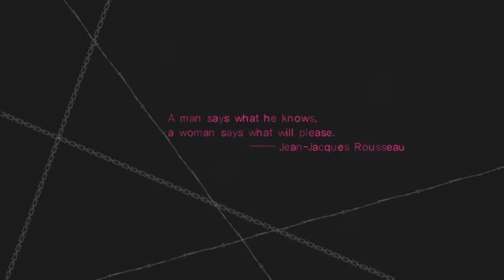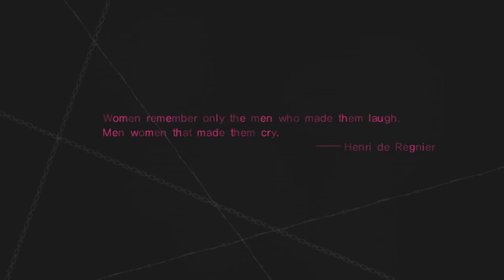Catherine- Part 7: Decisions, Decisions...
Hey everyone, hope you all are enjoying good friday and that you have a great easter full of chocolates. if you don't celebrate easter, hope you're enjoying your holidays!

Fun Fact: Androphobia is the abnormal fear of men... i didn't know that existed